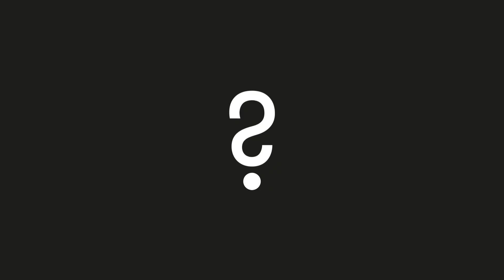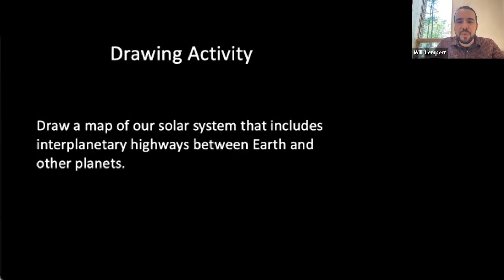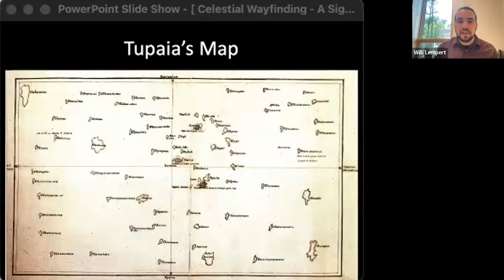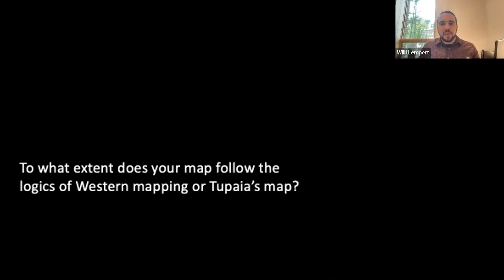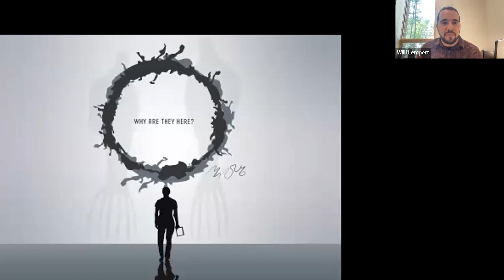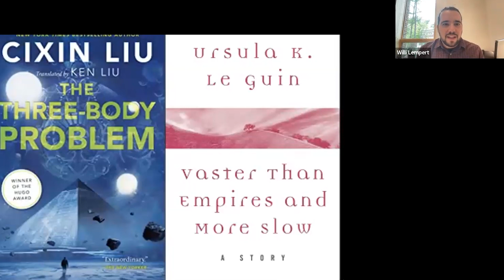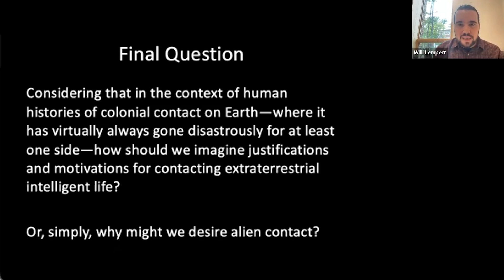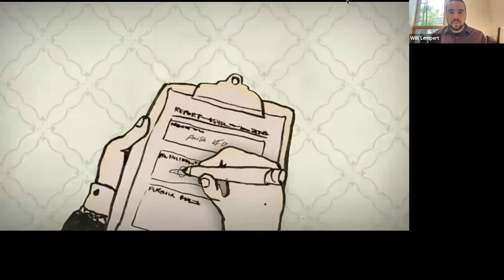Celestial Wayfindings - A Sign in Space Workshop with Willi Lempert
Zoom Workshop Recorded on May 26, 2023

Celestial Wayfindings
Host: Willi Lempert

This hour-long workshop focuses on non-Western perspectives that understand the celestial as neither alien nor outer. In reflecting on the A Sign in Space project, we will engage in activities that explore how intelligent extraterrestrials might imagine language and spacial mapping in radically different ways. The workshop is grounded within anthropologically-informed aspects of Polynesian wayfinding, nomadic spacial orientation, and how language itself structures what can be communicated. Throughout, these discussions will be related to examples from science fiction stories that bring speculative possibilities of SETI to life.

References:
Star Trek: The next generation episode Darmok in under 8 minutes: